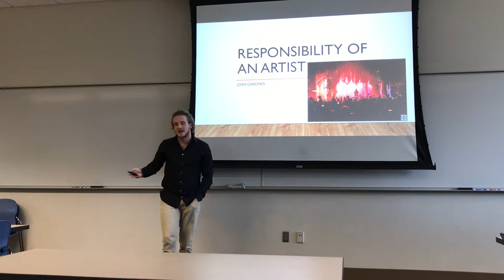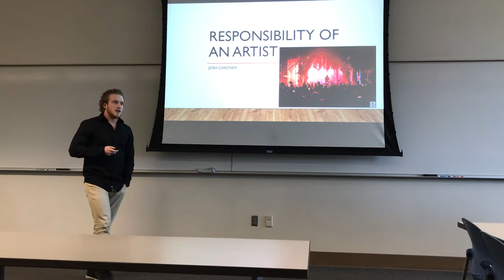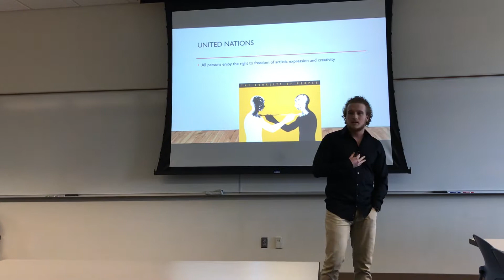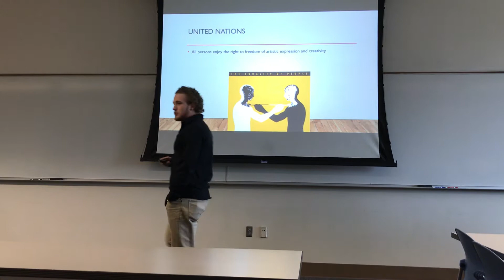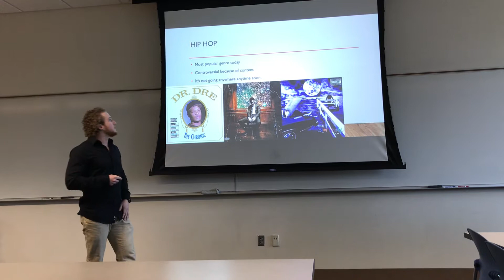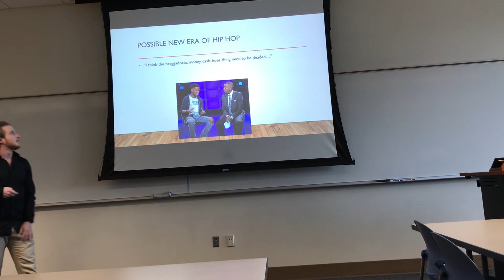Responsibility of an Artist